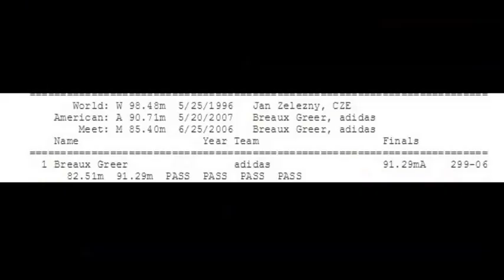The American javelin record of Breaux Greer 91.29 meters (299-06ft) 2007.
Breaux Greer (born October 19, 1976 in Houston, Texas) is an American male javelin thrower.
He is an eight time American Champion and American record holder for the javelin with a throw of 91.29 meters (299.5 ft), achieved on June 21, 2007 during the USA Outdoor Track and Field Championships in Indianapolis.

Special thanx to Paul Ferency for loaning the DVD’s.